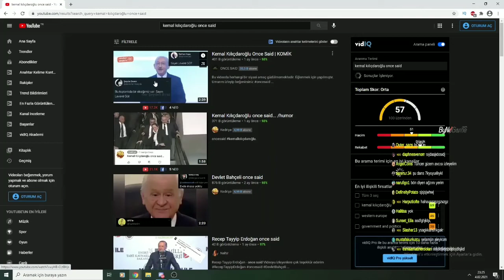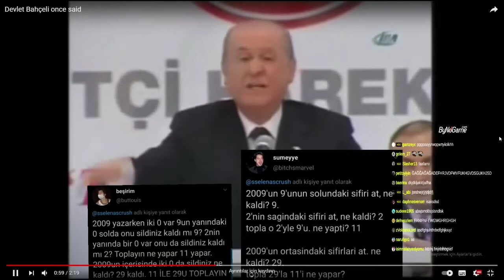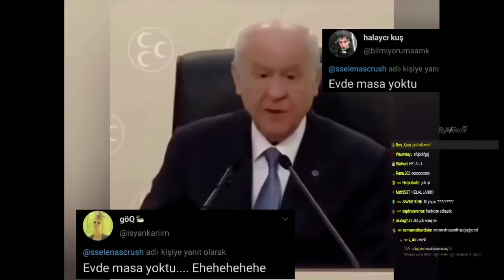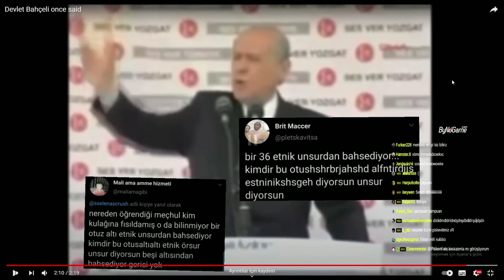Neo Toprak Devlet Bahçeli Once Said İzliyor